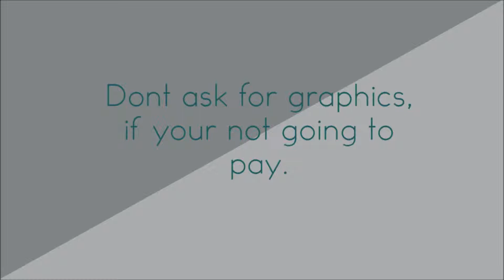DONT ASK FOR GRAPHICS, IF YOUR NOT GOING TO PAY!